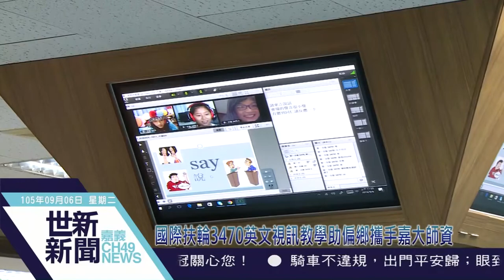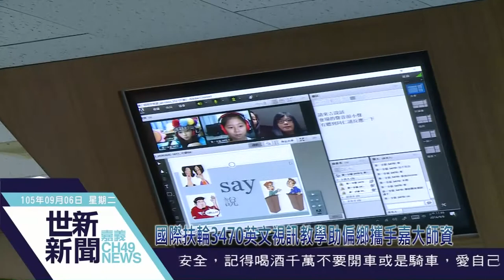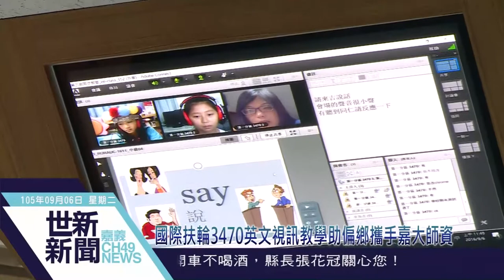世新新聞 國際扶輪3470英文視訊教學助偏鄉攜手嘉大師資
105年09月06日 (二) 世新新聞

國際扶輪3470英文視訊教學助偏鄉攜手嘉大師資

國際扶輪社結合扶輪人集資美金7萬7千元，購置線上視訊遠距教學平台捐贈給教育部，今天攜手嘉義大學師資簽署，完成協助線上數位系統推動英語教育，改善偏鄉國小教育資源的不足，國際扶輪3470地區總監謝奇期待，扶助偏鄉教育挹注年輕人的未來，多所期待，更要所有扶輪社協助後續英語教育缺失的補足，讓整個偏鄉教育數位視訊計畫，發揮到更廣更有效率。